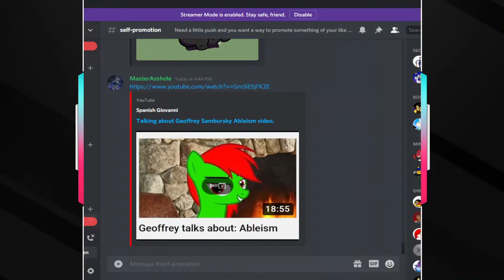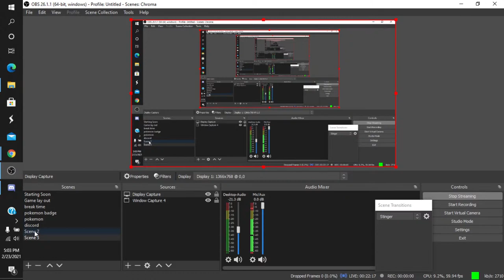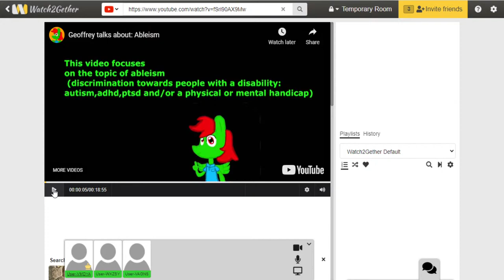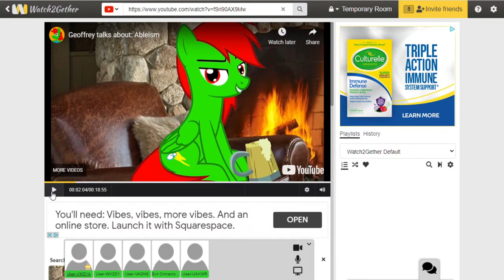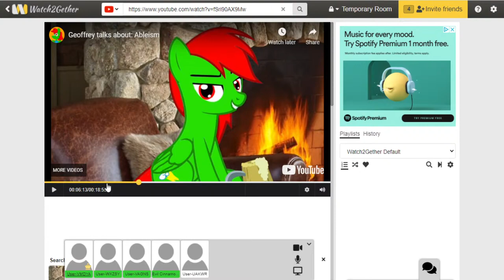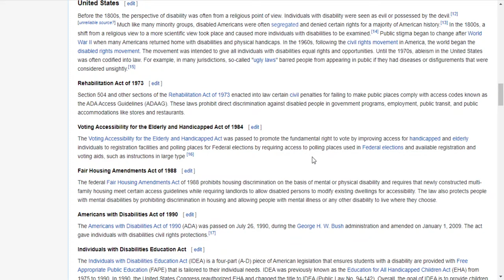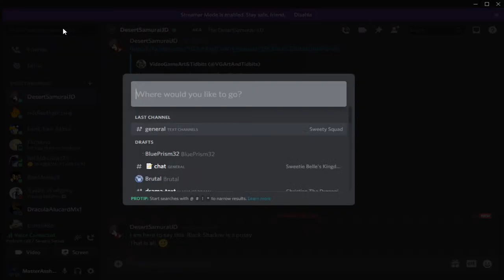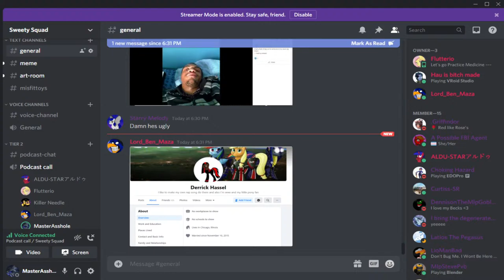Talking about Geoffrey Sambursky Ableism video.